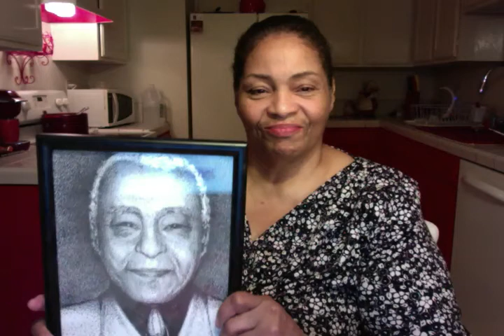I was Able to SEE GOD!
I was able see God, through my father's love... L.H.H. Pat Love GodsIn2Love + Pats2cents . My father cared of me when I wasn't thinking about him. That's what God does. .V. V. MORE BELOW. V. V.

1.* * ."THAT STILL BLOWS MY MIND"
2.* * ."AN EPIC JOURNEY INTO THE SUPERNATURAL"
My 3 books were Published and Copyright Dates: 1. 2013, 2. 2015, 3. 2015.

Below is a list of MY LINKS, to some of MY OTHER DREAMS and STORIES, involving the SUPERNATURAL and MIRACLES.
... .. . .. .. ... ..."BELIEVE" - Dream Recorded by Pat Love - "Love Healing Hearts"
THIS is A DREAM SENT to me by a WATCHER of my videos.. CLICK the LINK and see the similarities to my dream. (LHH by pat love) .­.